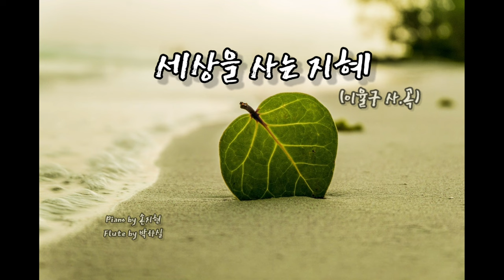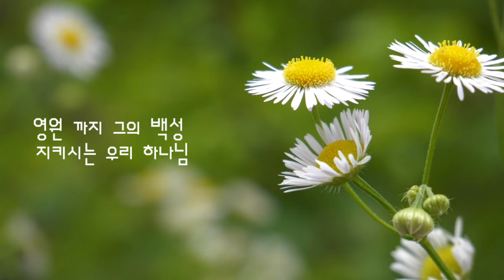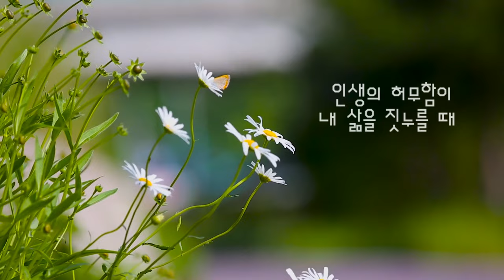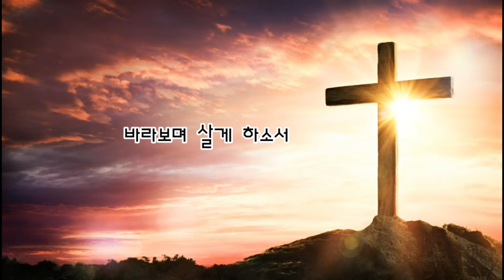세상을사는지혜/플룻 연주/이율구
"라리에또 Ocarina 앙상블"  과
"경기Arte 플루트 앙상블"  에서

함께 활동하는
어여쁜 지현쌤이

어느날 ...

너무나 은혜로운 찬양 이라며
악보를 들고와
이찬양을 저에게
신청하였다

잘 모르는 찬양 이었는데...
가사가 너무나
가슴 메이게 하는

은혜로운 찬양을 녹음 하며
울컥~~

20여년이 훨신 지난
우리집 신디가
이렇게
멋진 소리로
녹음이 되는줄  몰랐다~ㅋㅋ

우리집에서
신청하신 지현쌤 이
직접 피아노 연주 하고
플룻으로  녹음 하였다

유튜브를 하면서도 전혀 몰랐는데
이제야 빛을 보네~~ㅎㅎ

지현쌤 ..
엄마 의 병원생활 을 돌보랴...
학교 수업하랴...
아이들 돌보랴...

너무나 바쁜중에도
효심이 가득한 쌤 보며

이 찬양으로
조금이나마
위로가 되고 힘을 내어주기를
두손 모으며...

엄마의 건강도 빨리 쾌유되기를
기도 합니다

다음곡도 기대. ^^